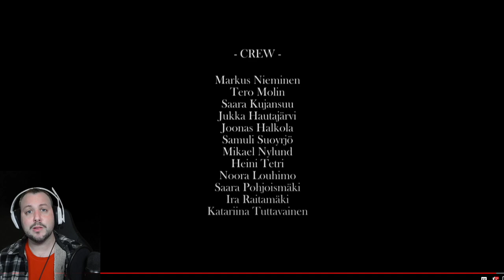MUSICIAN REACTS I BATTLE BEAST - NO MORE HOLLYWOOD ENDINGS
Jim Games Live reacts to BATTLE BEAST - No More Hollywood Endings.

Huge shout out to Joseph! Thank you for the recommendation!

BATTLE BEAST will release their fifth studio album, No More Hollywood Endings, on March 22, 2019 via Nuclear Blast Records.

Music video directed by Markus Nieminen. Produced by Oy Routafilmi AB and Tuotantoyhtiö Legenda.

"NO MORE HOLLYWOOD ENDINGS" LYRICS

I see strangers
Every night in my dreams
Locked in dark chambers
Should i know what it means?

Shadows are crawling
On the walls of this cave
While we’re sleepwalking
From cradle to grave

When the spectacle swallows the true story
Where spotlights blind us to the glory

A tale without a history
Crushing echoes of my screams
I’m crawling into tragedy
Chasing someone else’s dreams
A life without a mystery
Creation of dream factory
Nothing’s what it seems
Goodbye hollywood dreams

I am a sidekick
In the story of my life
Pretending that i like it
Afraid to close my eyes

No joy in happiness
I’m on my hands and knees
On the edge of madness
On these dead end streets

Goodbye hollywood dreams

Kissing in the rain
Stargazing once again
Old clichés still remain but i want my own endings
No false solutions
No safe illusions
Come along with me, into a real dream

Goodbye hollywood dreams
Music in this video
Listen ad-free with YouTube Premium
Song
BATTLE BEAST - No More Hollywood Endings (OFFICIAL MUSIC VIDEO)
Artist
Battle Beast
Licensed to YouTube by
Muserk Rights Management, and 9 Music Rights Societies